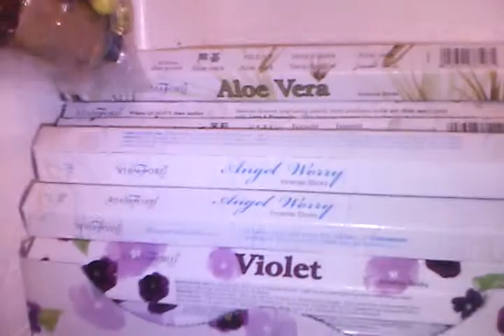At cambs loçk